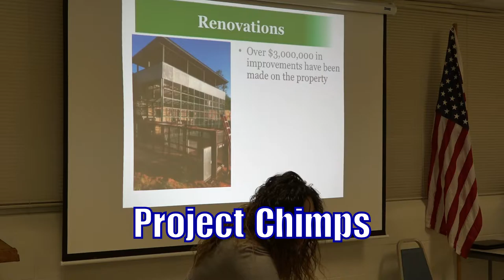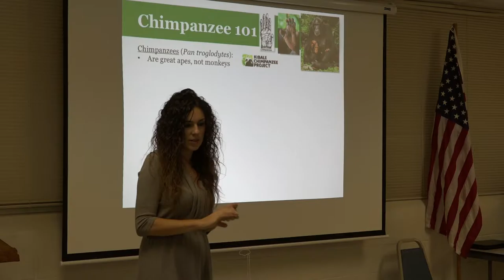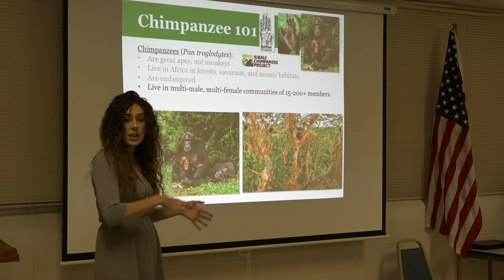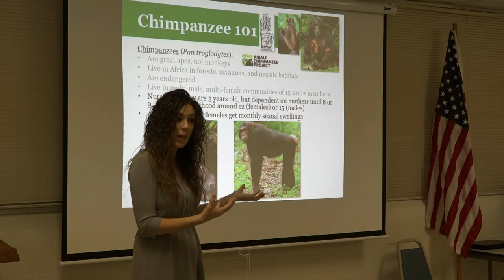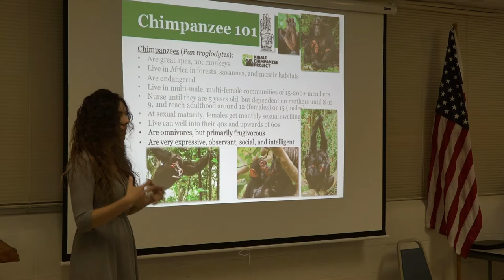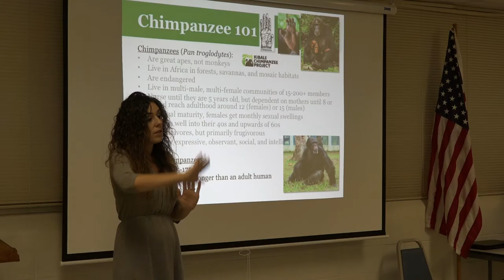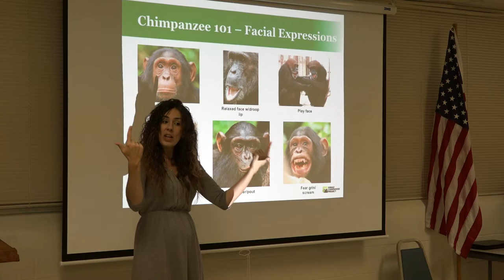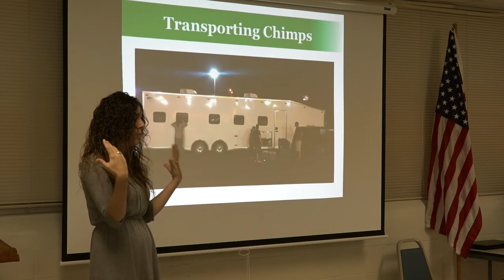Project Chimps - Dr. Jess Hartel - Part 2 of 3 - Presentation at Epworth Community Club